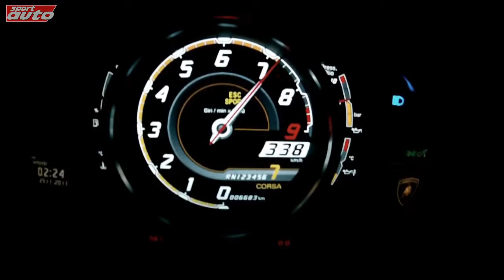deep purple higway star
Tribute O.Davide voice